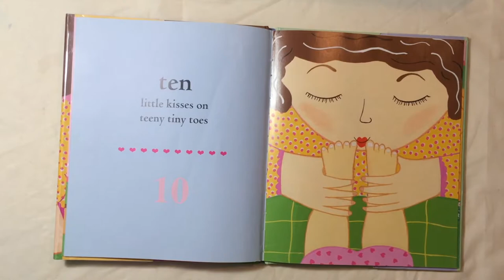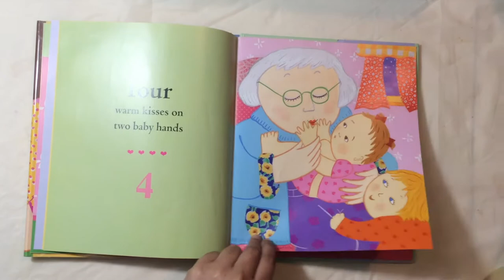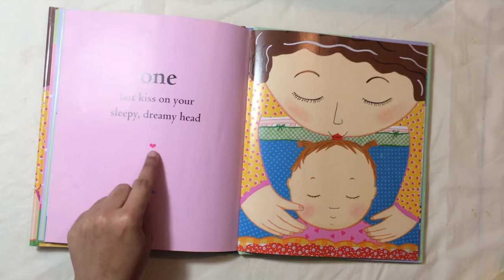Counting Kisses | Books for Kids Read Aloud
Counting Kisses
Story by : Karen Katz

About Us:
We have been inspired by how story time at libraries help kids grow. Books read aloud can help children develop a strong vocabulary at a very young age. Bedtime stories are a great way to calm children for bed and these books read aloud are a perfect way to help them relax at bedtime.

Apart from that, we also believe that Children should get toys/resources that help build their curiosity and imagination. This will help them to think out of the box and be more creative. Toys that allow kids to grow are very important as are books.

This is our attempt to help children around the world have access to these rich resources.

Enjoy kids books read aloud and other useful resources that we bring to you!